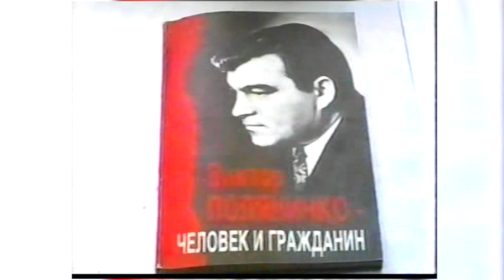26042021 в этот день 1